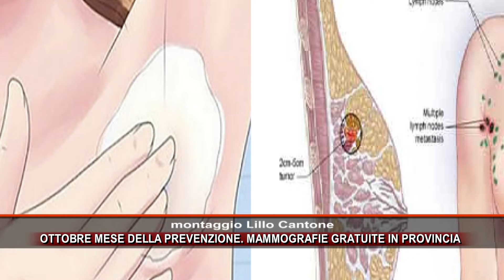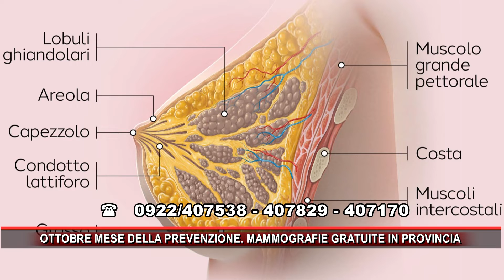OTTOBRE MESE DELLA PREVENZIONE MAMMOGRAFIE GRATUITE IN PROVINCIA